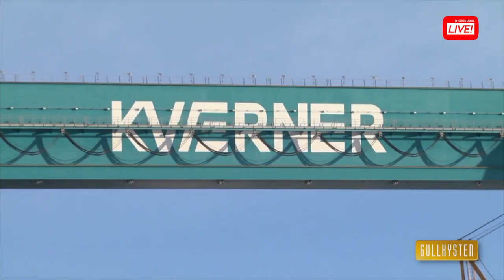Gullkysten - Kværner Stord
Kværner Stord har aldri hatt så mye folk innenfor verftsportene som nå. Vel 3000 ansatte er i sving med oppdrag i Nordsjøen og i Barentshavet. Giganten Kværner ser lysere tider for en hardt prøvd olje- og offshorebransje langs Gullkysten.
- Vi velger lokale leverandører når de er konkurransedyktige på pris og kvalitet, sier fungerende verftsdirektør, Terje Johansen.